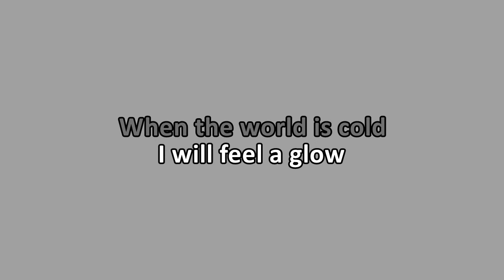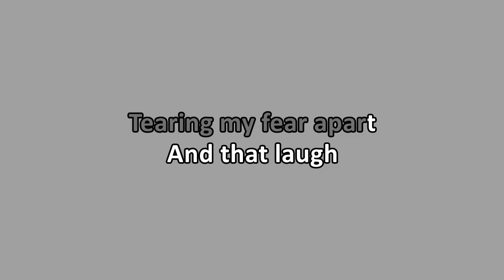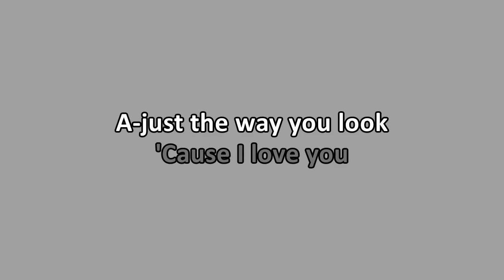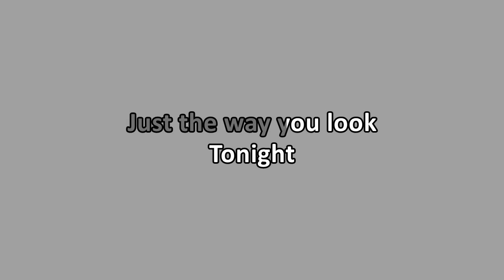Frank Sinatra - The Way You Look Tonight (Karaoke)